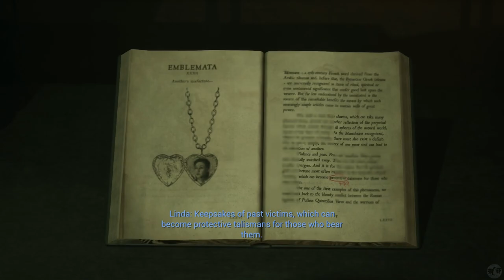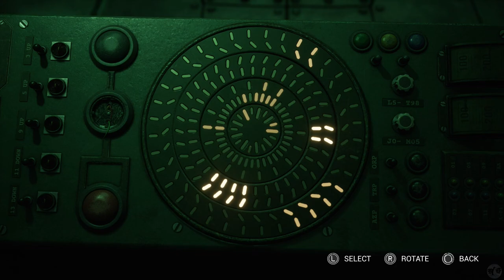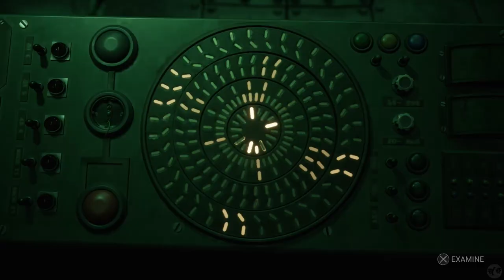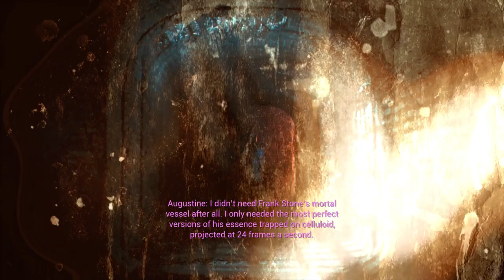Let's Play The Casting of Frank Stone Part 5 [PS5] There and Back Again (Blind)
🐧 Welcome to our blind let's play The Casting of Frank Stone Part 5 for the PS5: A Dead by Daylight Crossover - There and Back Again. The latest from Supermassive Games (Until Dawn, Hidden Agenda, The Quarry, The Dark Pictures Anthology Games), this is a dead by daylight crossover. That's right! Fan loved DbD with choice-based adventure horror gaming. I've never been disappointed by Supermassive, though have no experience with DbD other than a few matches I saw my friends play on Twitch. I know nothing of the lore, so this will be a new experience for me. Let's explore The Casting of Frank Stone, a Supermassive and Dead by Daylight experience!

🐧 Chapters
00:00 The Casting of Frank Stone
01:16 Intro
01:26 Stranger
03:25 A Perilous Place
11:48 Ghost Busting
16:01 Sam
21:07 Madison
29:00 Murder Mills
42:21 Escape
44:58 There and Back Again
50:06 The Collection
53:49 Outro